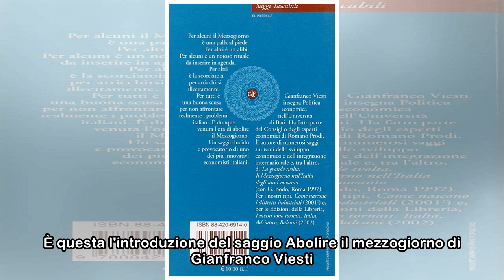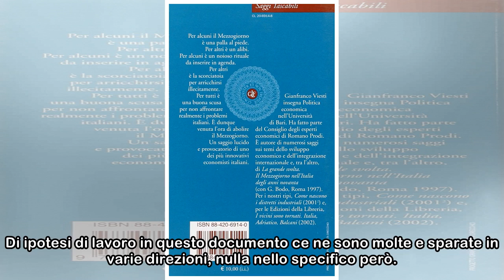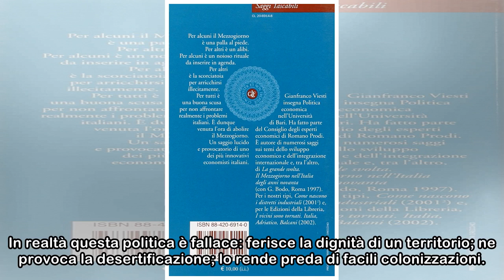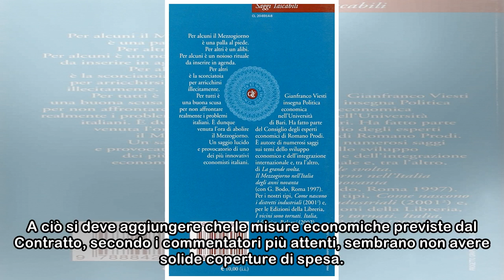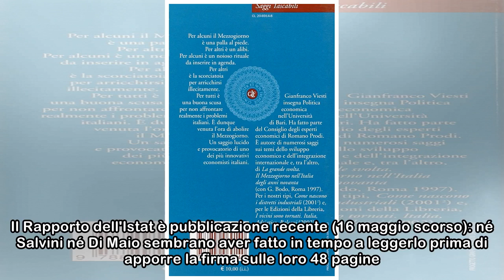Abolire il Mezzogiorno?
"Per alcuni il Mezzogiorno è una palla al piede. Per altri è un alibi. Per alcuni è un noioso rituale da inserire in agenda. Per altri è la scorciatoia per arricchirsi illecitamente. Per tutti è una b...